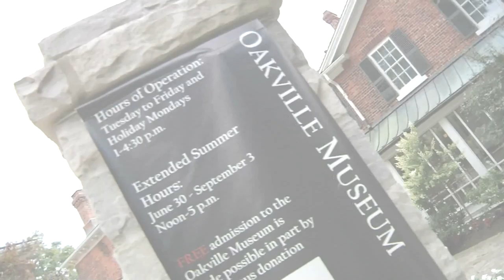Oakville Matters (2016) - Episode 14: Changing Neighbourhoods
Controlling growth and changing neighbourhoods is a priority for Council under the LIvable Oakville Plan, but how are residents and Council able to protect established neighbourhoods? Oakville Mayor Rob Burton and his guest panel discuss.

Guest Panel: Shelley Thornborrow, Bronte Village Residents Association, Linda Morgan, Change Management Expert; Janet Haslett-Theall, Joshua Creek Residents Association